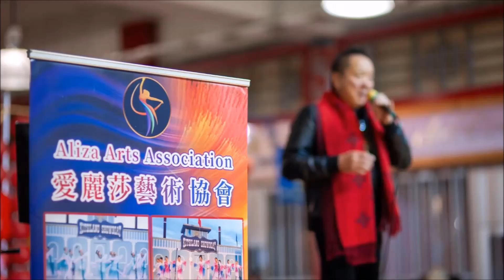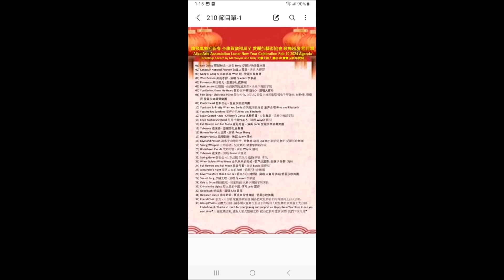Good Luck 好运来 - 演唱 Julia 雷萍女高音歌唱家, 國家一級演員 應邀閃亮登場 慶賀溫哥華華阜春節盛典 愛麗莎藝術協會歌舞匯演 在華阜廣場演出圓滿成功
慶賀溫哥華華阜春節盛典金龍賀歲福星高照愛麗莎藝術協會歌舞匯演於2024年2月10日大年初一圓滿成功! 表演嘉賓星光爍爛閃亮登場!
司儀主持: 靈羽, 寶寶 愛麗莎
著名歌星演員 (排名不分先後)
雷萍 - 女高音歌唱家, 國家一級演員, 中國/大溫哥華著名歌星
大寶哥 - 歌唱家, 溫哥華首屆好聲音冠軍/大溫哥華著名歌星
李夢螢 - 歌唱家, 澳門/大溫哥華著名歌星
梁寶兒 - 歌唱家, 香港/大溫哥華著名歌星
靈羽 - 大溫哥華媒體名嘴/著名流行歌手
李凤 - 山柬吕剧
Peter - 流行歌手
舞蹈表演:
魏老師 & 鐘老師 - 梁漱华舞蹈学院, 大溫哥華著名舞校
Alina 老師 - 愛麗莎肚皮舞團, 大溫哥華著名肚皮舞團
寶寶老師 - 愛麗莎歌舞團
Sunny 老師 - 陽光舞蹈
愛麗莎樂器聲樂團表演:
Sonia 老師 - 樂隊樂器演奏
封静華老師 & 祝晓民老師 - 電子琴弹唱
封静華老師 - 葫芦丝演奏
大會策劃編導: 寶寶 愛麗莎
導演: 靈羽
舞台總監: 寶寶 愛麗莎
後台總監: 大寶哥
音響監製: Lloyd
廣告宣傳: Lyn
義工招募: Yachun
專業攝影: Johnson, Clarence, Amy, James  并感恩感謝好朋友攝影師們的支持和分享
YouTube Channel 頻道製作: 寶寶 愛麗莎

寶寶 - 愛麗莎藝術協會感恩感謝所有支持和參與的好朋友,嘉賓們,歌星們,演員們,工作人員們,義工們,攝影師們和觀眾們在百忙中抽出寶貴時間光臨華阜廣場春節盛典,大家辛苦了,感恩感謝有你們的相遇相知相惜相助的綠份,造就了華阜春節盛典圓滿成功.祝友誼長存.讓我們繼續努力,創造奇跡!

慶賀 2024年2月10日溫哥華華阜春節盛典金龍賀歲福星高照愛麗莎藝術協會歌舞匯演圓滿成功! 我們再次感恩感謝華阜廣場, BC文娛協會, 特別是主席們親臨現場向演員們獻花致謝慰問. 感謝所有攝影師朋友們精湛拍攝, 特別是高人和 Amy的錄影視頻為我們留下美好回憶.感恩感謝所有支持和參與的朋友們, 所有到場的觀眾們, 大家辛苦啦! 我們下次再會!

Babe 寶寶
Sat, Feb 24, 2:01 PM (11 hours ago)
to me
The chatting history for this WeChat group "卑詩文娛藝術協會" is shown below.
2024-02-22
Betty Wu  22:21
多謝寶寶盡心盡力支持華埠新春活動，你們優秀表演非常精彩為觀眾們留下深刻美好回憶。多谢支持！
mokwong 幕光姐  22:40
寶寶的號召力，組識能力真強，多謝一直支持恊會活動。
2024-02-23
🌈Babe 寶寶  13:46
@Betty Wu 謝謝冰姐對我們的肯定和鼓勵,寶寶會繼續努力做到最好!
🌈Babe 寶寶  13:47
@mokwong 謝謝幕光姐對我的肯定和鼓勵,寶寶會繼續努力做到最好!